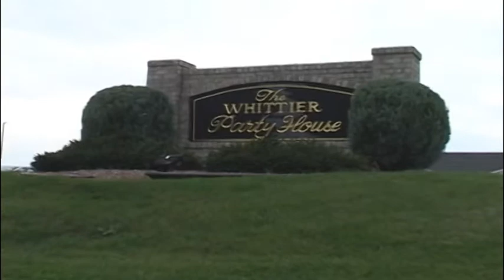Christi Wedding Highlight